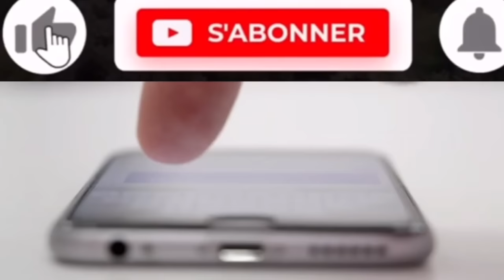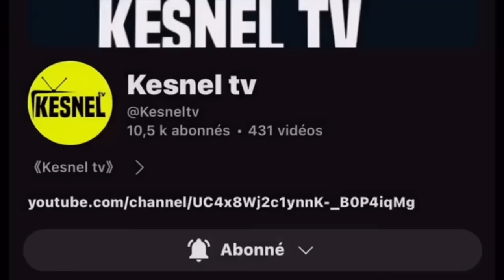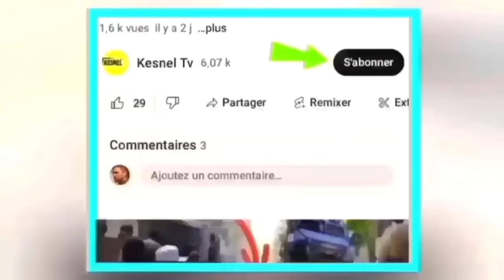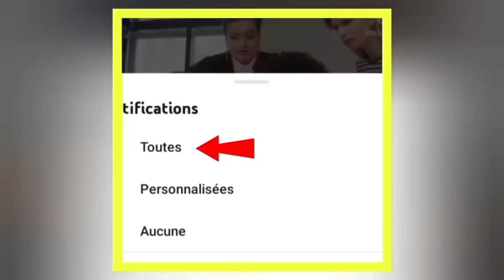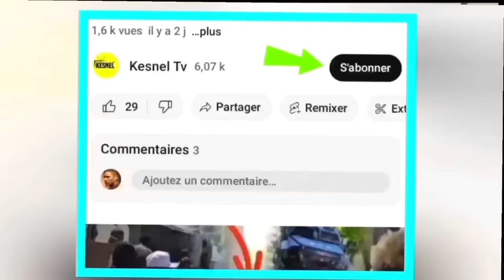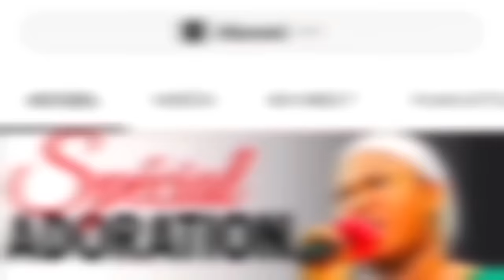17 fevrier nouvel sa fek tonbe martine moise antre ak tout chef vin pran tet peyia?arab te ka mouri